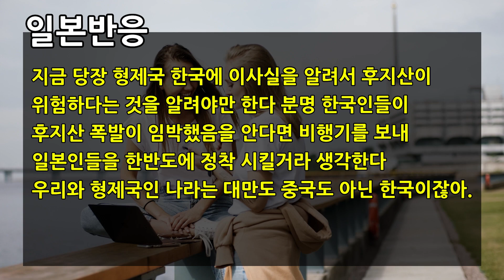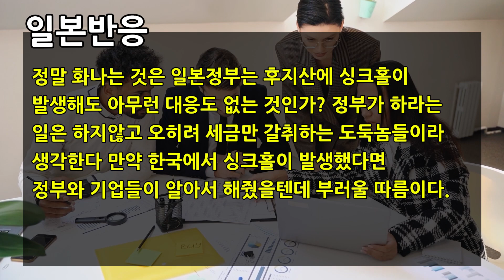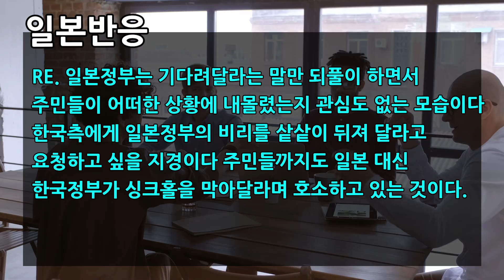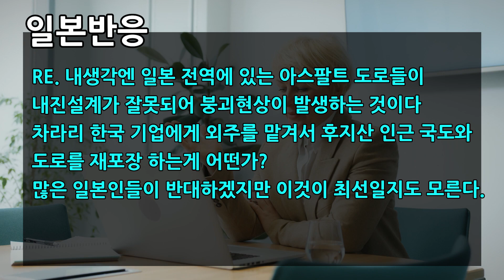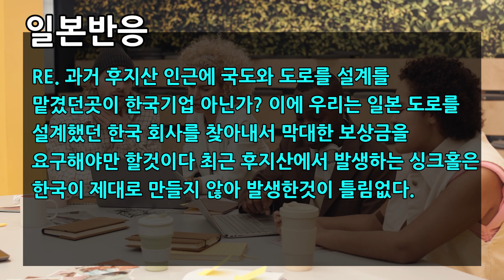✅“일본 오늘 초대형 싱크홀 등장” 후지산 도로붕괴 실시간 일본상황 “모두 한국으로 도망가자”